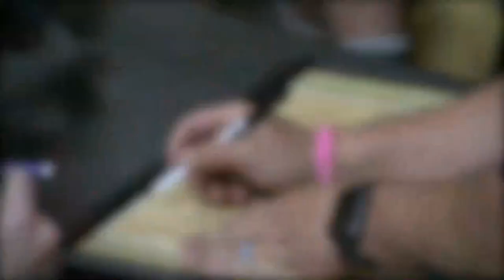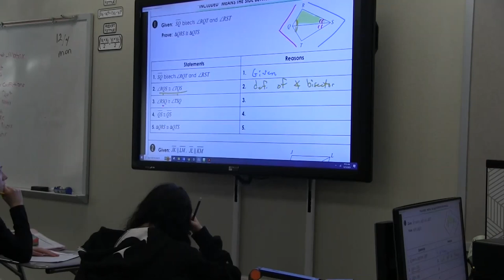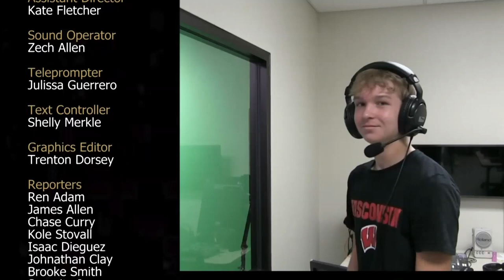2 29 24 W I N News